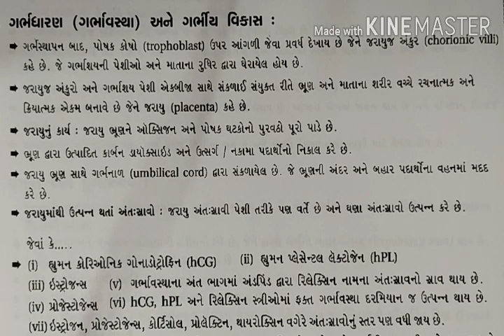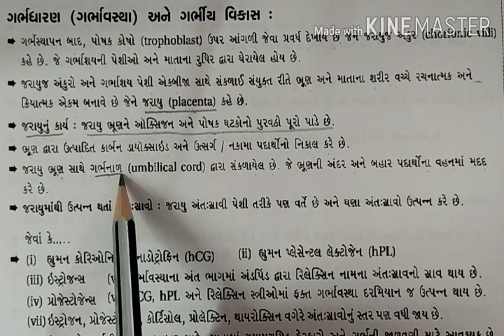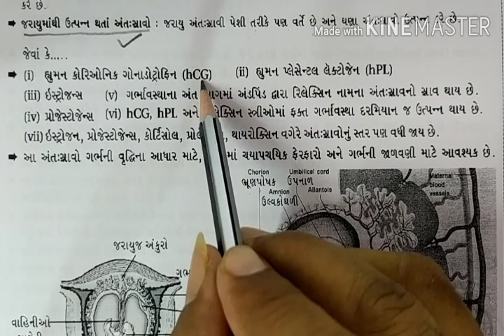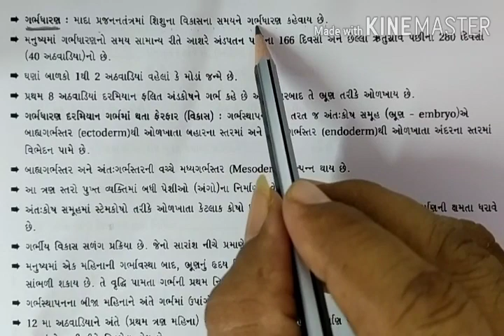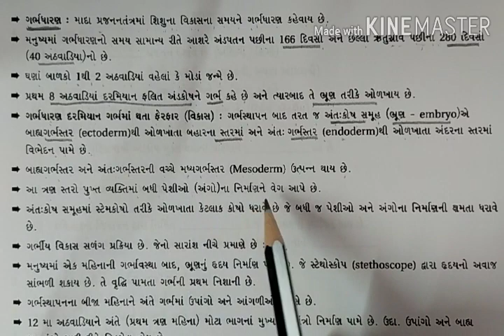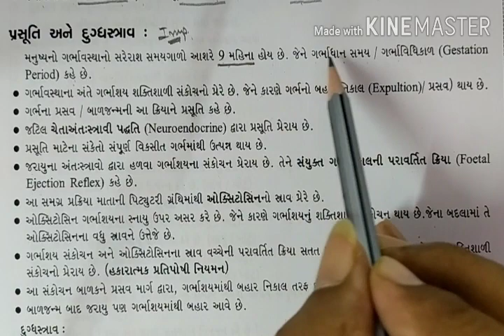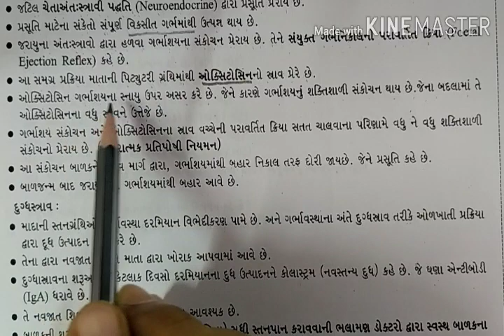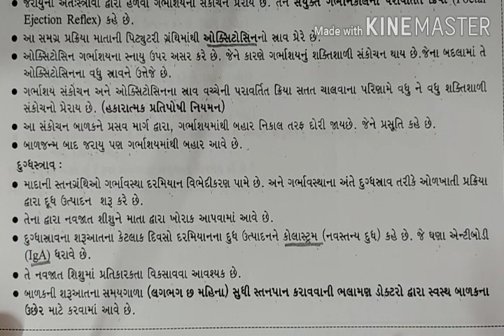12th Science Biology Chap 3, EP 7, 480p